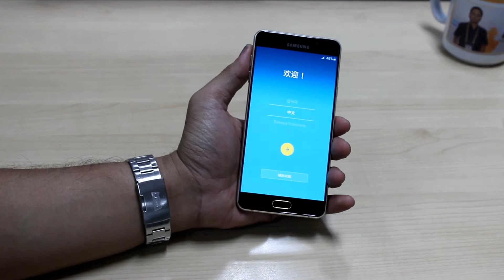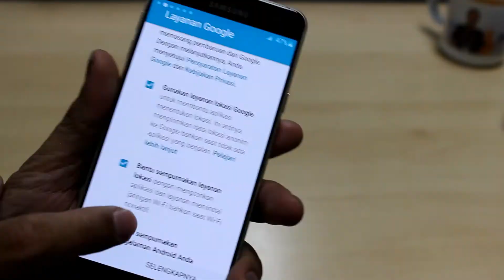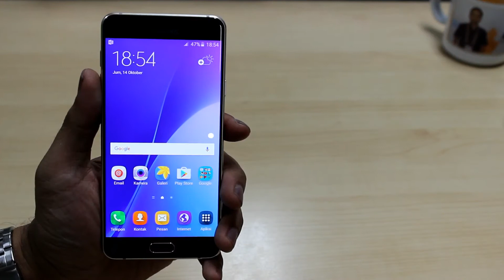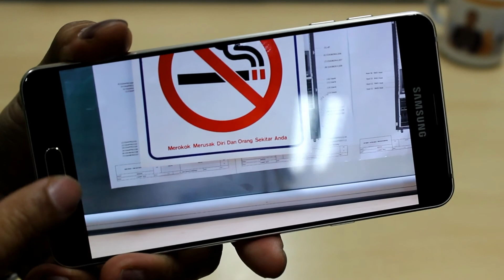Unboxing SAMSUNG Galaxy A7 INDONESIA